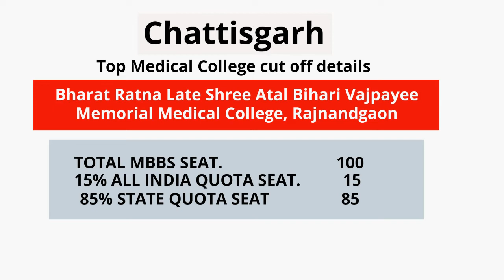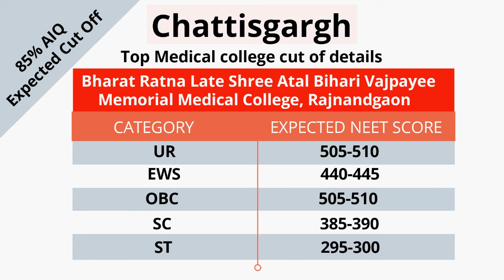* RAJNANDGAON MBBS medical college expected cut off details | chhattisgardh *